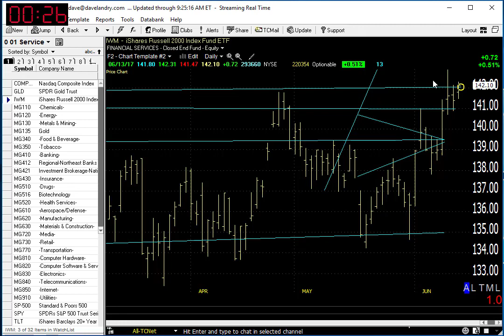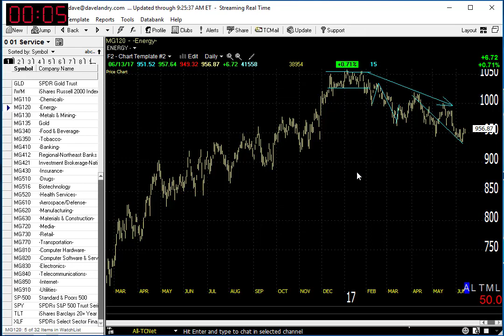06/14/17 Dave Landry's Market In A Minute-The Big Blue Arrow Continue To Point Higher